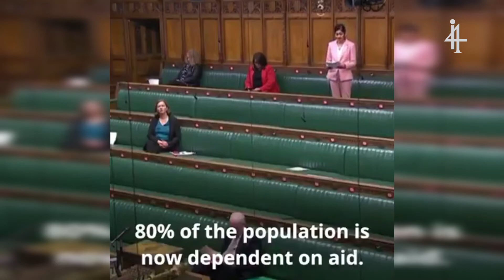UK Parliament blame Saudi Arabia